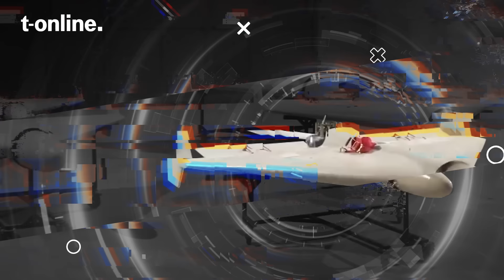Massive russische Luftangriffe: Experte bemerkt neue Strategie der Kreml-Truppen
Russland hat seine Luftangriffe auf die Infrastruktur der Ukraine zuletzt verstärkt. Das ist Teil einer neuen Kreml-Strategie, erklärt Militärexperte Gustav Gressel.